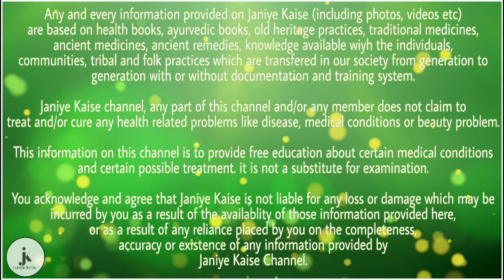पहलवानों जैसी ताकत पाने के लिए बस रोज रात को करे इन चीज़ों का सेवन फिर देखिए कमाल, यह एक आजमाया हुआ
अगर आप भी पहलवानों जैसी ताकत पाना चाहते हैं तो आप इस पोस्ट को पूरा जरूर पढ़ें क्योंकि इस पोस्ट में हम आपको एक ऐसी चीज के बारे में बताने वाले हैं जिसके सेवन से आप अपने शरीर में पहलवानों जैसी ताकत पा लेंगे ।

आपने लहसुन का नाम तो जरूर सुना होगा और कई लोगों ने लहसुन का सेवन भी किया होगा लेकिन मैं आपकी जानकारी के लिए आपको बता दूं कि लहसुन खाने में काफी ज्यादा तीखा होता है ।

लहसुन तीखा भले ही होता है लेकिन इसके फायदे अनेक होते हैं और अगर आप इसका सेवन रोजाना नियमित रूप से करेंगे तो आप अपने शरीर में घोड़े जैसी ताकत पा लेंगे क्योंकि इसमें ऐसे तत्व पाए जाते हैं जो शरीर को ताकतवर बना देते हैं ।

लेकिन आप सोच रहे होंगे कि ऐसी तीखी चीज का सेवन कैसे कर पाएंगे । तो मैं आपकी जानकारी के लिए आपको बता दूं कि आप लहसुन को शहद में डूबा दें और फिर उसका सेवन करें ।